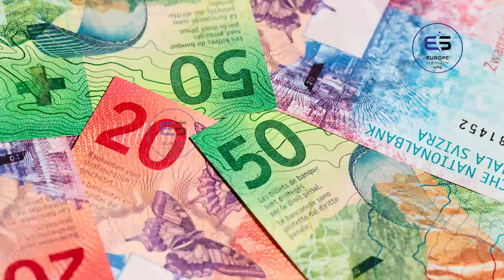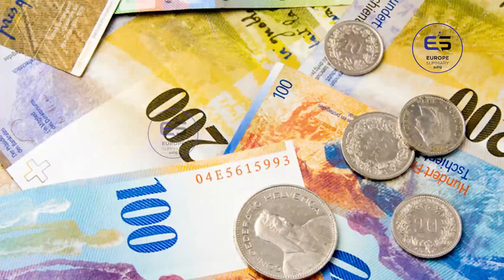ஐரோப்பிய செய்திகளின் சுருக்கம் - காலை நேர செய்தி 28.09.2023